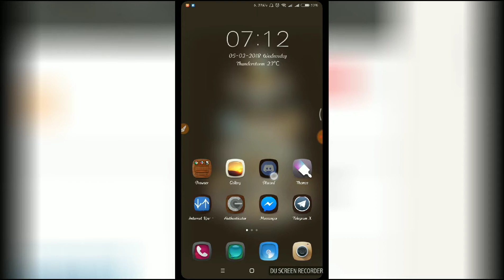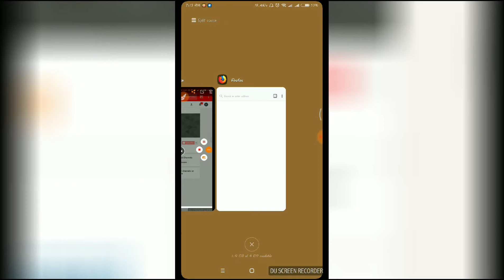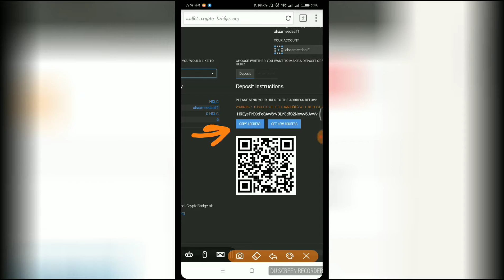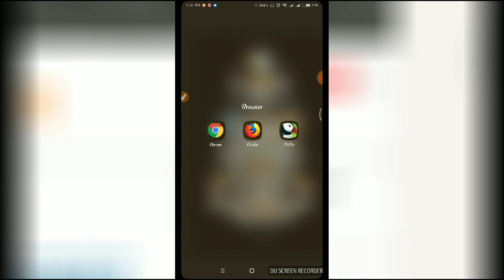Participate On Held Coin (HDLC) Twitter Bounty